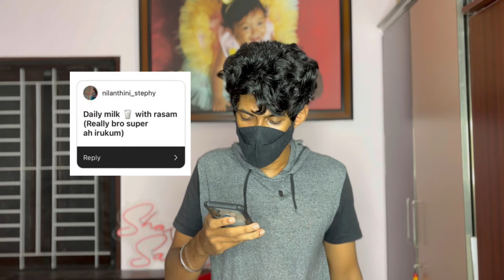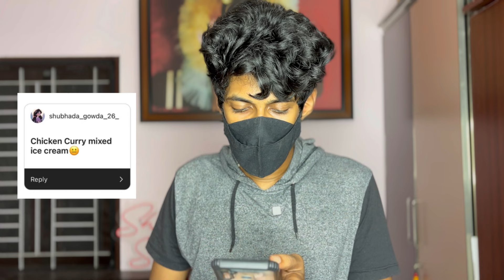Weird food combination 🤯| chicken kolambu mixed with ice cream ah🫡😵‍💫shajs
Hi fam ❤️, Lets react to the instagram fam responses to my story regarding weird food combinations... You would never heard such combinations and many of them was really so weird... Watch the full vlog to know every weird combinations of food... Also comment your weird food combinations you tried so far...